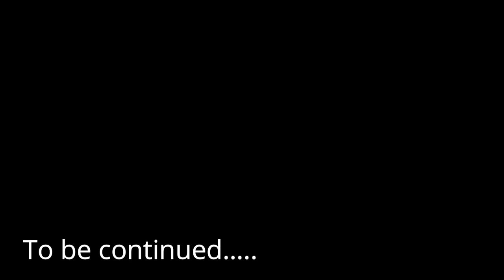JEBEL JAIS at RAS AL KHAIMAH TRIP 01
Hello Friends in this vlog we just went to JEBEL JAIS at RAS AL KHAIMAH...It was amazing trip hope you guys like..